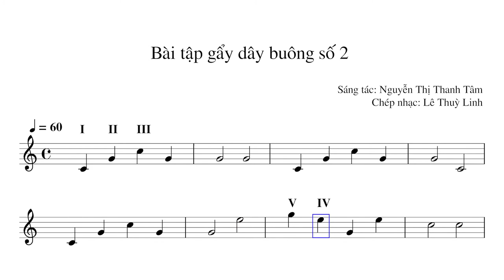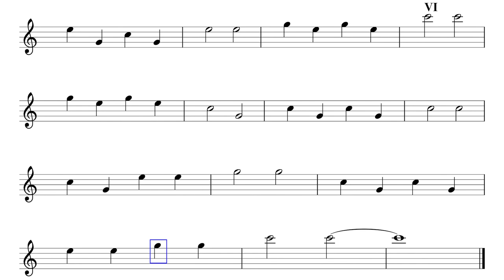Bài 2: Bài tập gảy dây buông số 2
Bài 2 sẽ có đi kèm với 2 video có hình bản nhạc, giúp bạn dễ dàng theo dõi và có thể đọc nốt cùng. Ngoài ra còn có 4 bản nhạc, bạn có thể tải về để tập luyện.

Dự án đang trong quá trình hoàn thiện. Để biết thêm thông tin chi tiết về khóa học xin mời các bạn ấn vào link bên dưới:
Tổng quan về dự án:
I. Giới thiệu và lịch sử về Đàn Bầu
II. Các bài học về kỹ thuật
Thông tin chung về chương trình học đàn bầu
Khóa học gồm 6 video bài học về kĩ thuật. Đi cùng với mỗi bài học sẽ có những video về các bài tập kĩ thuật và tác phẩm đính kèm để người học có thể luyện tập cùng.